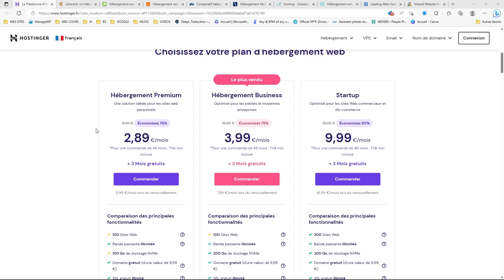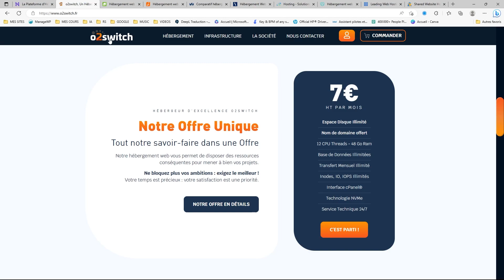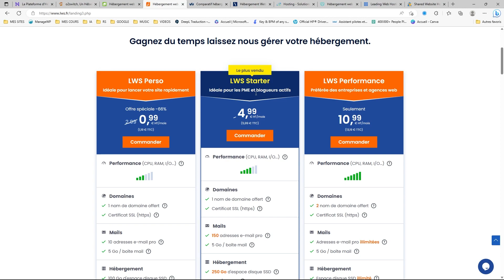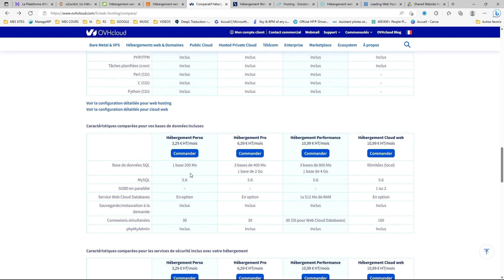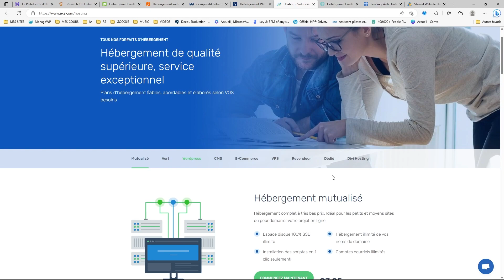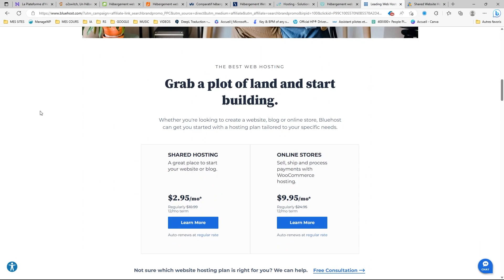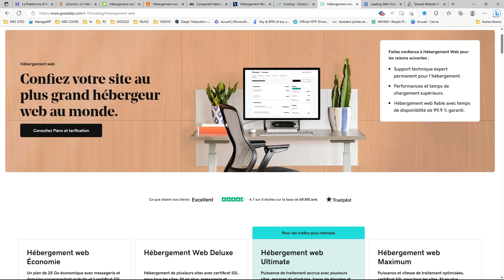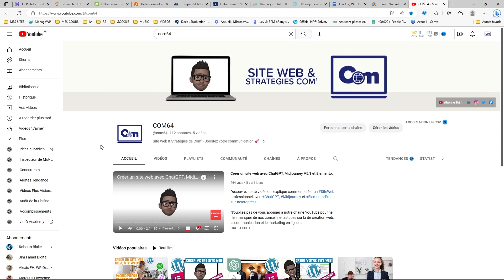Hébergement Web - TOP 10 des Hébergeurs Web pour créer un Site Web avec Wordpress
Découvrez dans cette vidéo une liste des hébergeurs web pour créer un Site Web avec WordPress. 🚀

Profitez d'une réduction de 10% avec le code COM64 sur votre hébergement Hostinger

▬▬▬▬▬▬▬▬▬▬▬▬▬▬ SOMMAIRE ▬▬▬▬▬▬▬▬▬▬▬▬▬▬

00:00 Présentation
00:48 Hostinger
02:59 O2Switch
04:01 PlanetHoster
05:12 LWS
07:04 OVHcloud
08:59 Ionos
10:29 Ex2
12:40 GoDaddy
13:12 Bluehost
14:30 Hostgator
15:04 Récapitulatif
17:35 Conclusion

Rejoignez notre communauté et ensemble, propulsons votre présence en ligne vers de nouveaux sommets ! 🚀